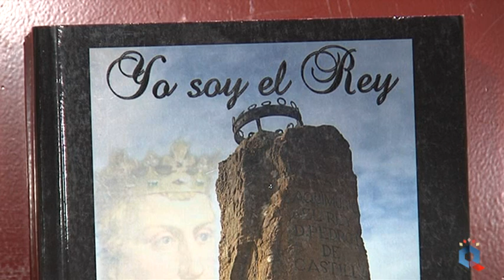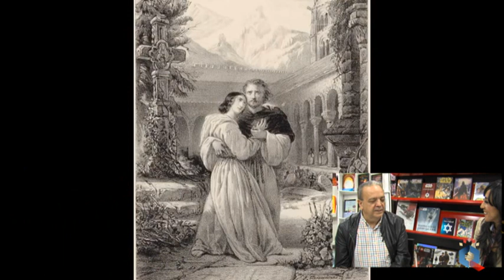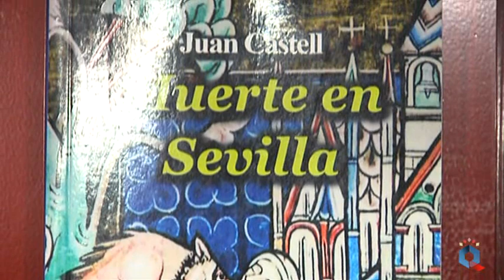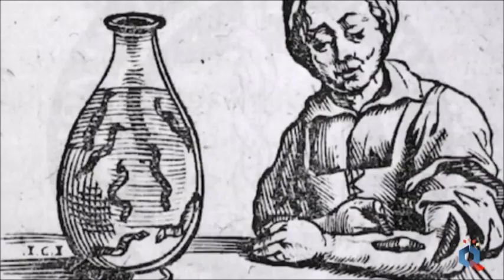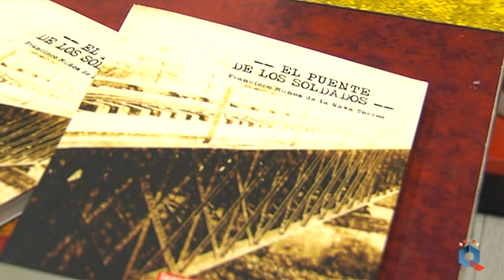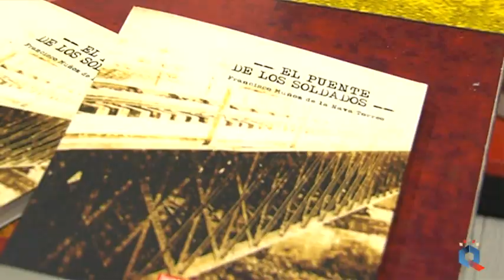Pasión por los libros, con Juan Castell y Francisco Muñoz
Una crónica de la peste negra por toda Castilla, en el siglo XIV o el puente de Alcudia, llamado 'de los soldados', tras un accidente que se llevo medio centenar de muertos. La provincia de Ciudad Real esconde historias nunca contadas, de la mano de autores ciudadrealeños. Pasión por los libros, desde Serendipia